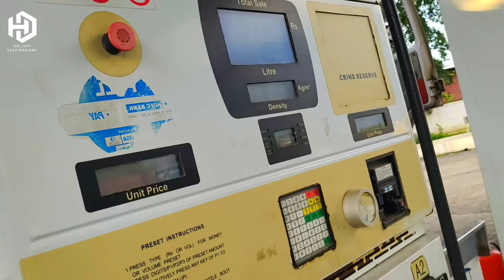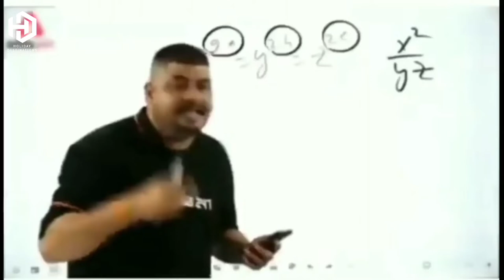Shahpur Road Trip | Bhiwandi To Shahpur By Road With Car | Holiday Destinations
In this video, we are going on a scary road trip with our friends. And in this we are going to show you the best scene.